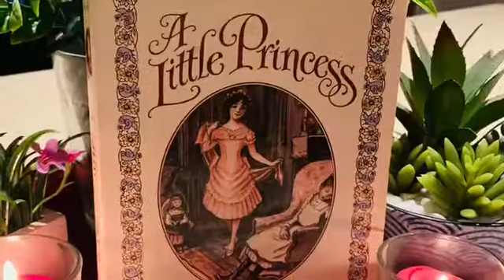Some of my Faves Children's Classic Books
Some of my favorites Children’s Classic Books